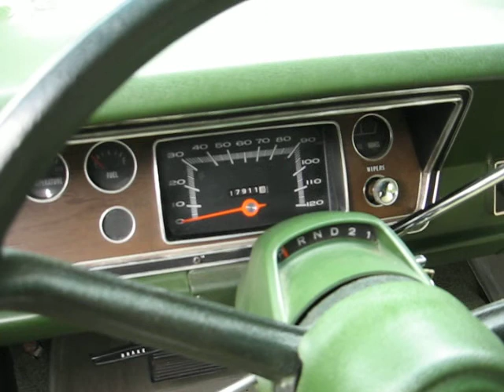1972 Demon (Part I)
Just acquired this week from a Quebec collector. Still a six cylinder. For now.